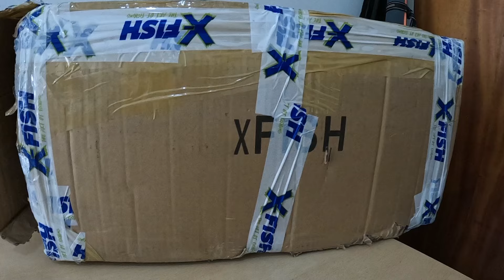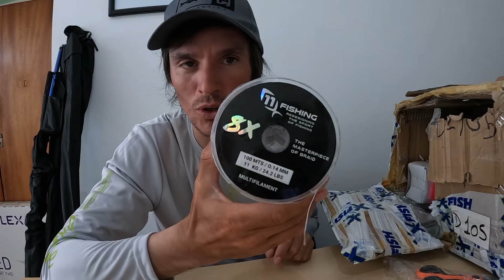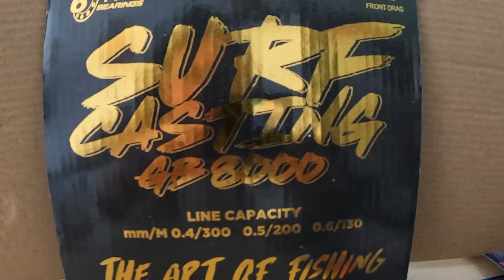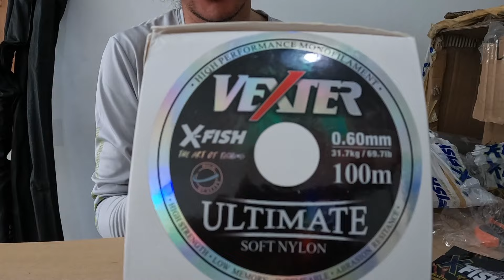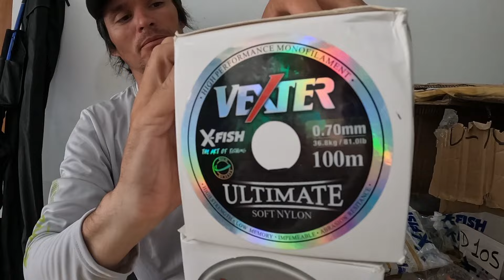UNBOXING XFISH! TREMENDA CANTIDAD DE ARTICULOS DE PESCA! CONOCIENDO LA MARCA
Agradecimiento para Pablo de xfish que me hizo llegar sus artículos de pesca que estaremos probando .. les muestro algunas de las cositas que tienen los chicos